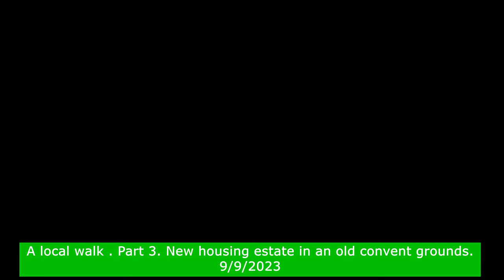A former reformatory school that became a mini housing estate. 9/9/2023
This is a walk in spitting rain through a in a former reformatory for girls, the House of Mercy in Cheltenham. The old building has been redeveloped as apartments and the surrounding grounds are a now small housing estate.
The other part of the grounds have survived to become an Anglican convent.  I start the walk in the convent driveway and make my way round to the houses. There are remnants of the old gardens and trees to be seen. I had often walked past the old grounds before they were developed and wondered what was in there. They were on private land and not open to the public. It is now a quiet and secluded island of houses in the middle of a suburb. Check out the map: The original land was bounded by Cavanagh Street to the West, Argus Street to the North and Lorna Street to the East. The south side ran behind the houses on Jennifer Street.